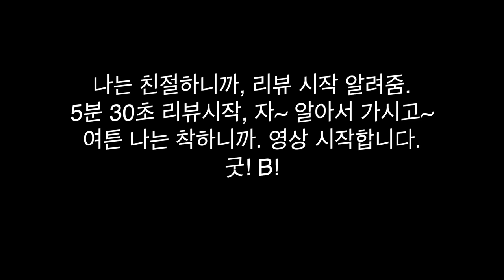압박붕대로 축구화를 만든다면 이런 느낌일까? [네메시스 17.1 AG]